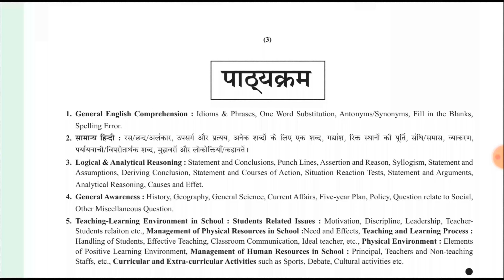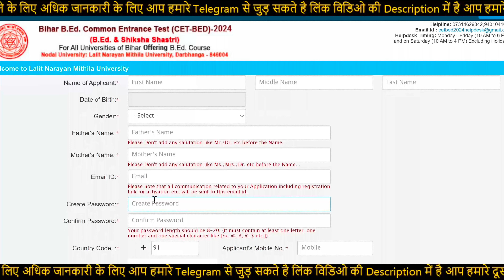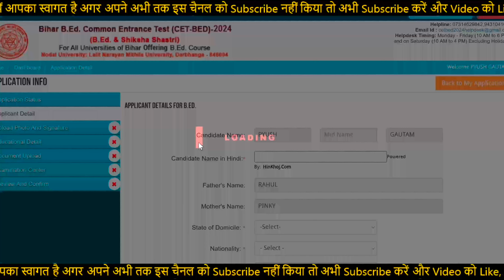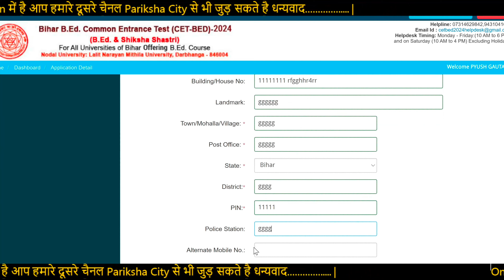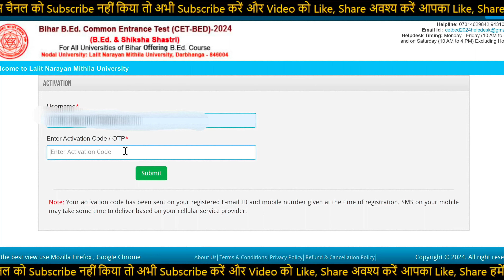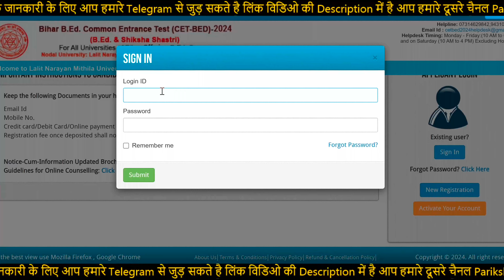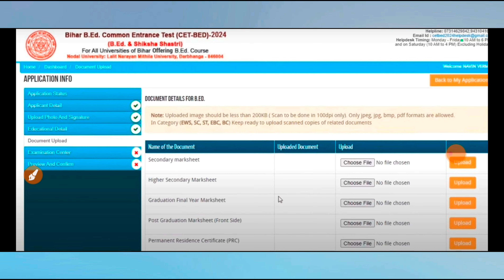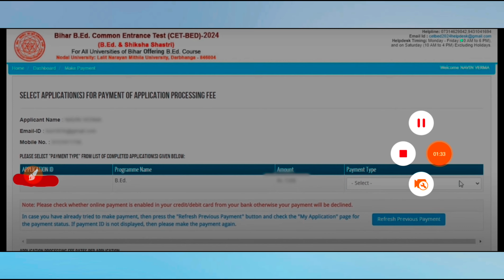Bihar B.Ed. Admission Online Form 2024 Kaise Bhare | BEST BOOK FOR BIHAR B.ED EXAM 2024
Bihar CET B.Ed EXAM 2024
COMBO PACK

Bihar B.Ed. Admission Online Form 2024 Kaise Bhare | How to fill Bihar B.Ed. Online Form 2024

"FOLLOW ME"